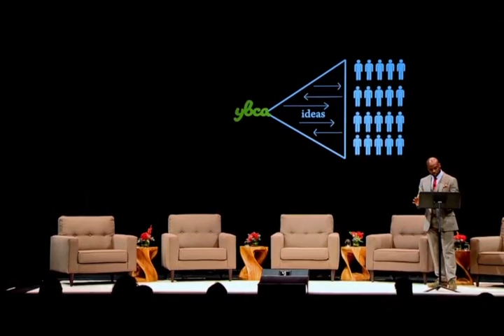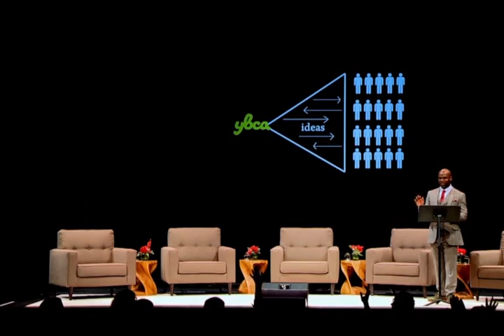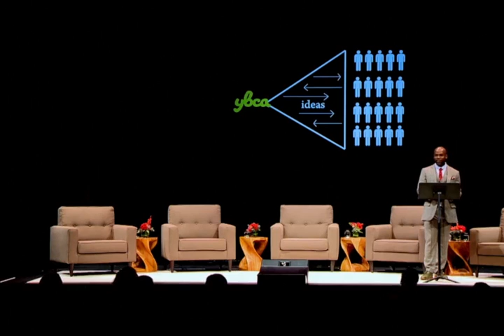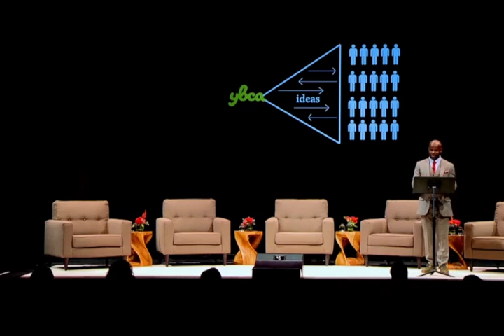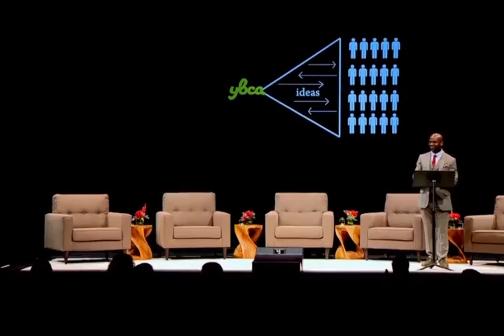YBCA100 SUMMIT 2015: Introduction – Marc Bamuthi Joseph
YBCA Chief of Programs & Pedagogy Marc Bamuthi Joseph delivers the introduction to the 2015 YBCA 100 Summit.

The YBCA 100 is an annual compilation of the creative minds, makers, and pioneers that inspire our work at Yerba Buena Center for the Arts. Each year, our staff convenes to debate: “Who do we believe is asking the questions and making the provocations that will shape the future of American culture?” The result of this inquiry is a diverse list of artists, entrepreneurs, activists, and creative citizens from around the world that have one thing in common…They are all generating culture that moves people.